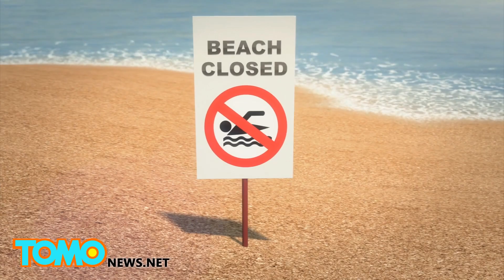澳洲男子慘遭鯊吻 傷勢深可見骨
澳洲黑頭海灘（Black Head）90年來，頭一次發生鯊魚攻擊事件。

上週五，一位65歲的衝浪者在新南威爾斯州海灘遭鯊魚攻擊，身受重創。

上午11時30分，David Quinlivan正滑著海浪競賽橇（surf-ski），突然一隻鯊魚讓他翻覆，重創他的腿。

David奮力抓著橇板，借助海浪回到岸邊。他的小腿有數道傷痕，左腳踝的傷也深可見骨。

David在海灘上接受醫護人員急救，並搭直升機送到紐卡索（Newcastle）的醫院作進一步治療。

該海灘由於安全考量，關閉24小時。據報David向調查人員表示，該鯊魚可能是大白鯊，但該消息尚未證實。